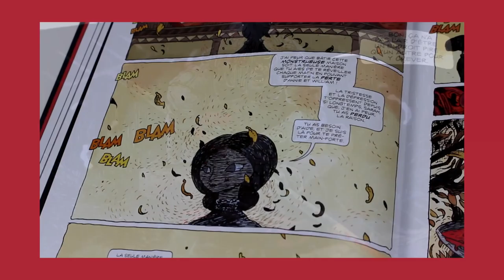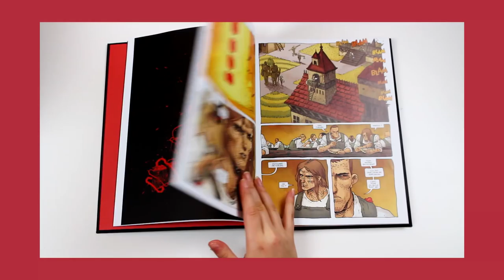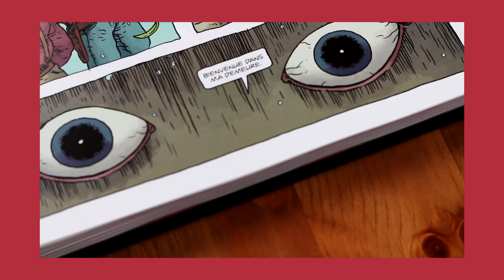Voilà le gros coup de cœur | BDweek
Que diriez-vous de faire un tour dans l’une des demeures les plus mythiques (et hantée) des Etats-Unis ? Gros coup de cœur pour cette bande dessinée sombre et magnifique qui m’a hypnotisée le temps d’une soirée !

Voici donc la quatrième vidéo de cette semaine en BD sur la chaîne. Je tenais absolument à la faire car il s’agit sans aucune hésitation de la bande dessinée que j’ai préférée lire. Je ne m’y attendais pas mais en librairie, déjà, le dessin m’a attiré à lui. C’était magnétique et troublant, et ne me voilà pas déçue d’un poil .

Je vous retrouve demain pour une nouvelle vidéo et cette fois, le changement de cap sera total avec quelque chose de sucré comme il faut !

// CONTACTE-MOI